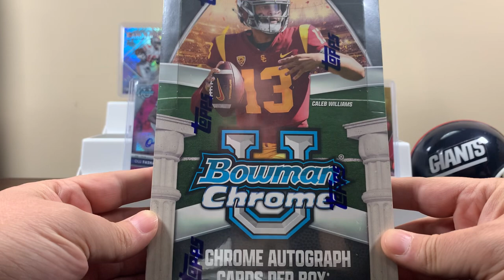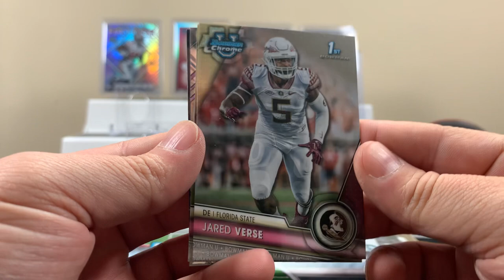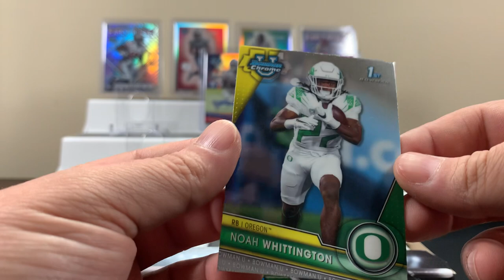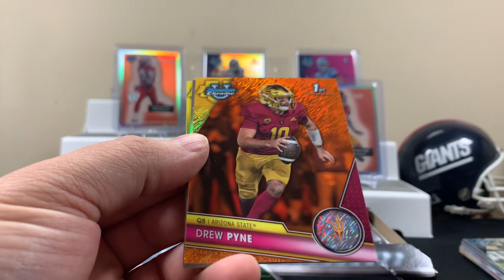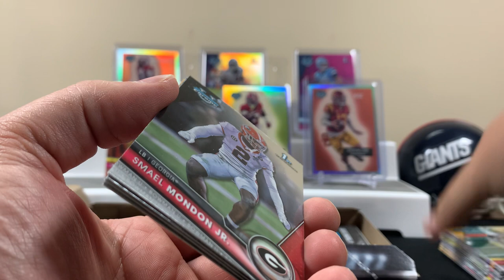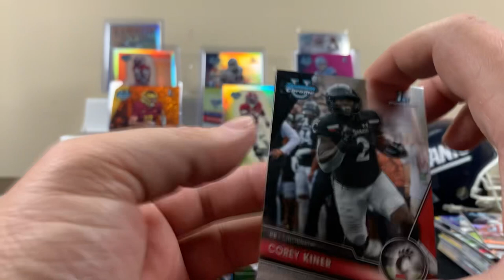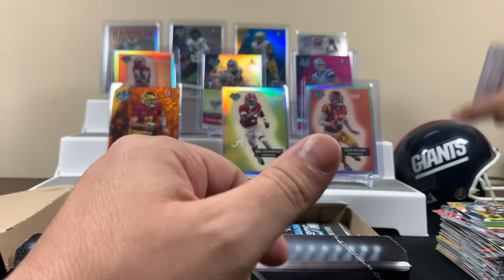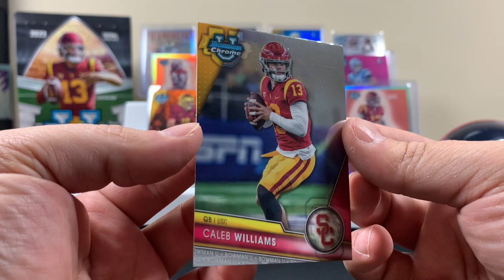NFL Draft Hype! TOP 3 QB AUTO! 2023 BOWMAN CHROME U Football Hobby Box! 🏈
Getting excited for the 2024 NFL Draft coming this Thursday 4/25! Talking draft and ripping upcoming prospects in these fun packs!